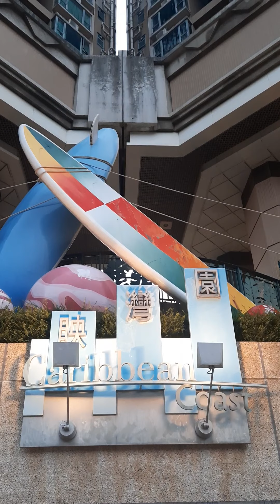CARIBBEAN COAST VIEW,TUNGCHUNG, HONGKONG